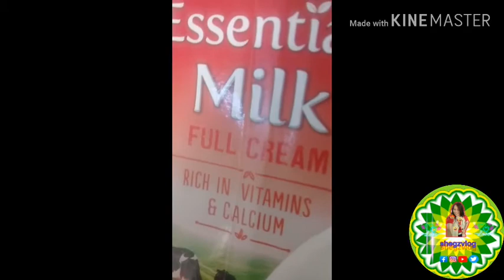DALGONA COFFEE (TIKTOK TRENDING)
yummy coffee. love it..try this new trending coffee..Dalgona coffee